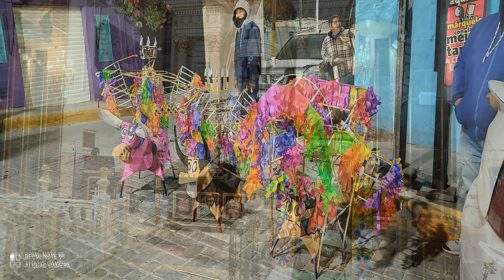EL SEÑOR DE LOS MILAGROS 2021, FESTIVIDAD EN TULTEPEC EDO. MEX.